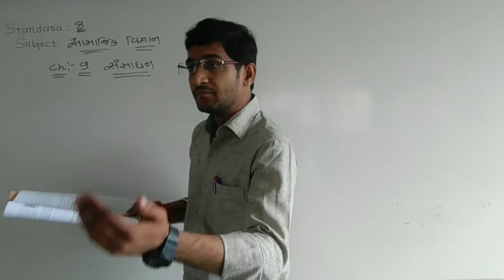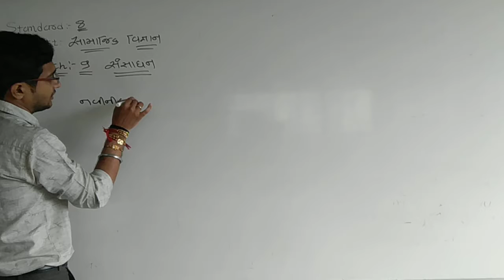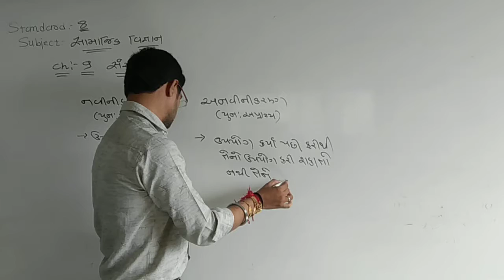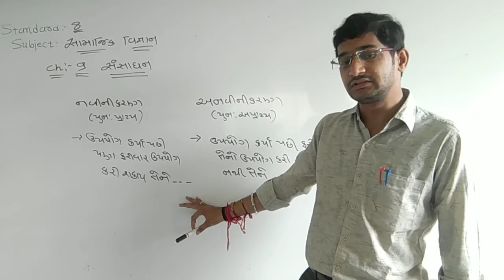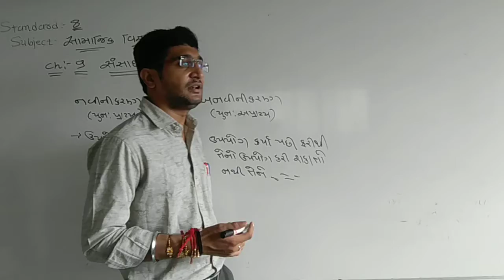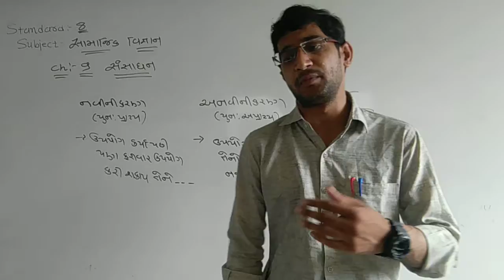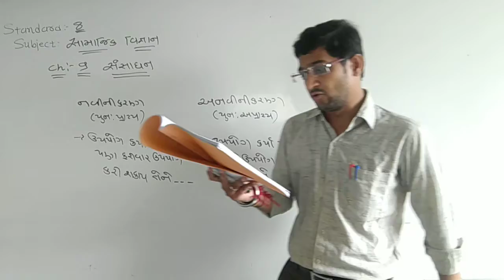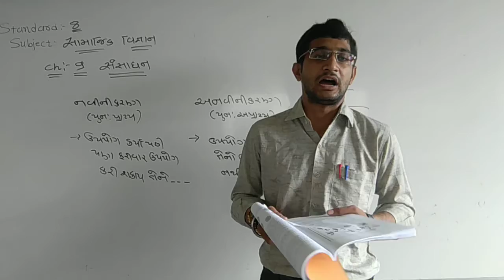Std 8 S S Ch 9 Part 3 24 08